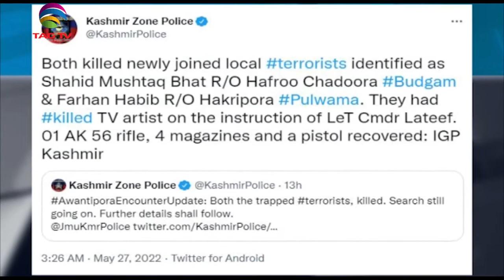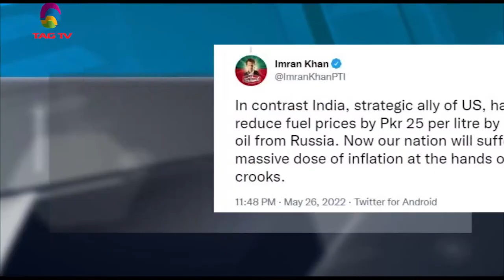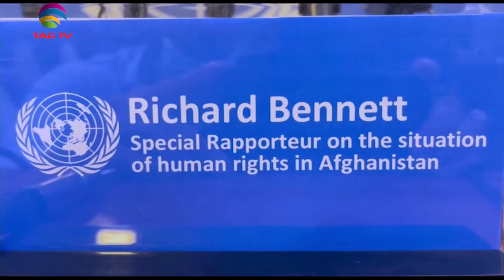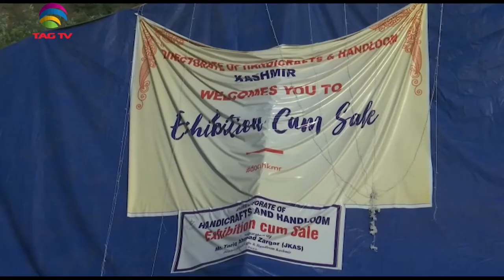Terrorists gunned down in J&K,PM Modi inaugurates drone festival,Rising PakFuelPrices-SANewslineMy27